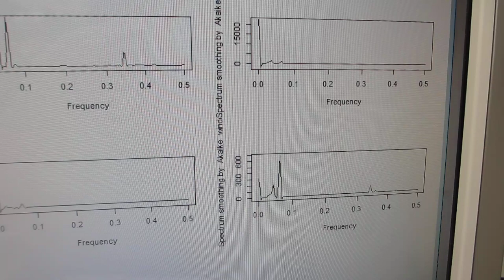オリジナル非線形発振制御プローブによる超音波実験（超音波システム研究所）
非線形特性
　応答特性

‹‹超音波技術››